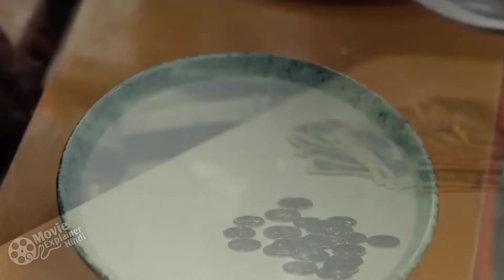A Gangster Becomes A Noodles Seller | Mr. Long Move Explained In Hindi ll Movie Explaner Hindi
Scriptwriter - Atul Chandra
Video & Voice Over - Shikha Chandra

Hollywood movie in Hindi, Movie Explaner
Filmi Explaner, Hollywood movie Explain
Movie Explain, Movie Explain in Hindi
Movie Explaner Hindi, Hollywood movies explain